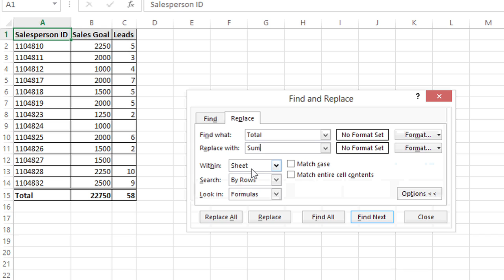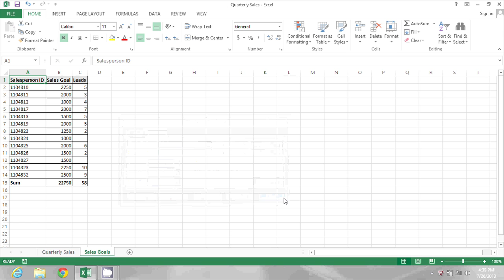How to Replace a Word Throughout an Excel Document : MS Excel Tips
Replacing a word throughout an Excel document is something you can do with the "Find and Replace" tool built into the program. Replace a word throughout an Excel document with help from a software expert in this free video clip.

Series Description: Microsoft Excel is still one of the most advanced spreadsheet creation and maintenance tools on the planet. Get Excel tips with help from a software expert in this free video series.